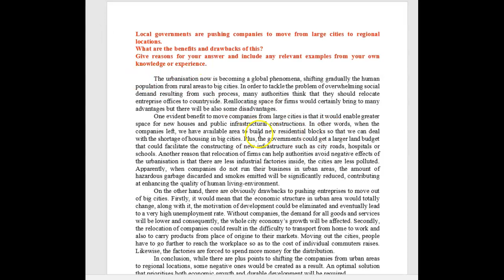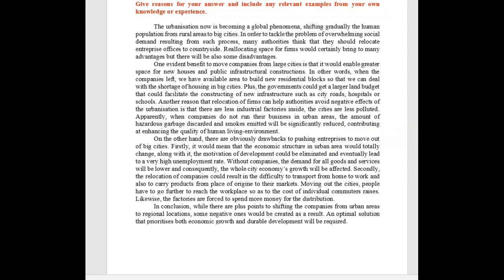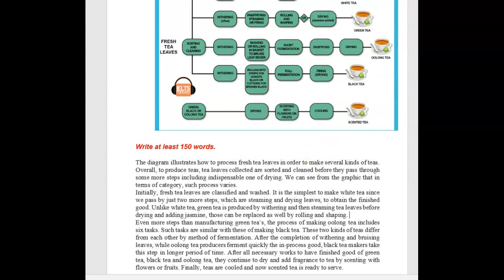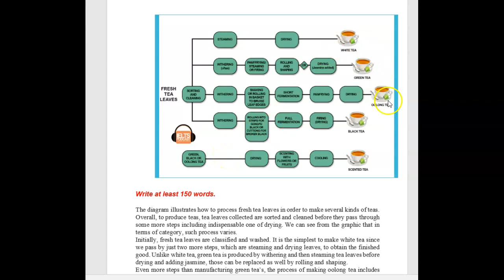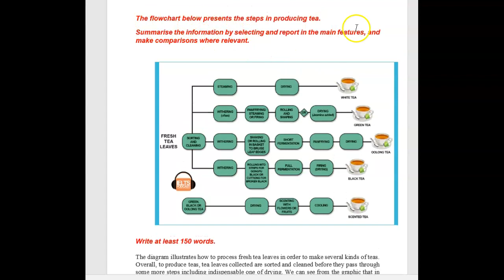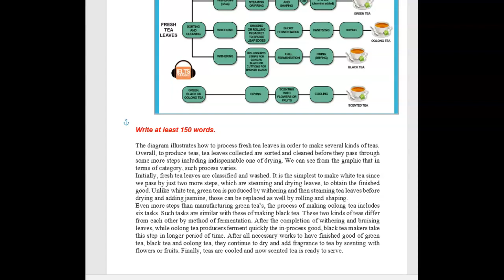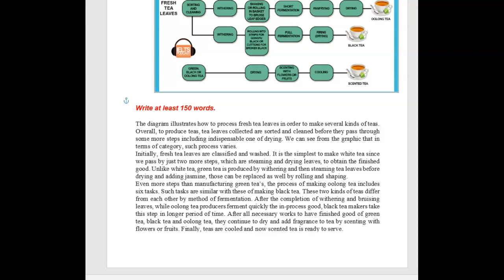IELTS Essay Correction - Thuy - good work!!!